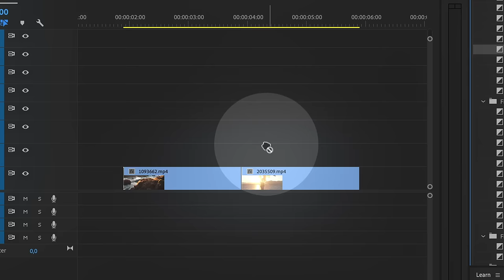Real Video Transitions for Adobe Premiere Pro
Real video transitions for Adobe Premiere Pro look like this.

50 of the best and most used transitions for Premiere Pro. Our transitions are the best of the industry. Truly seamless and easy to use. Get access now!